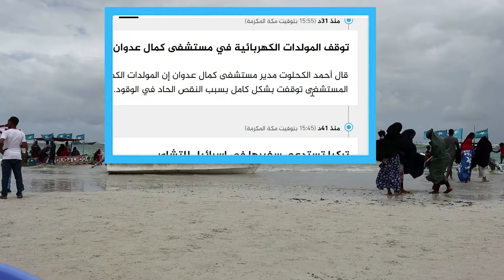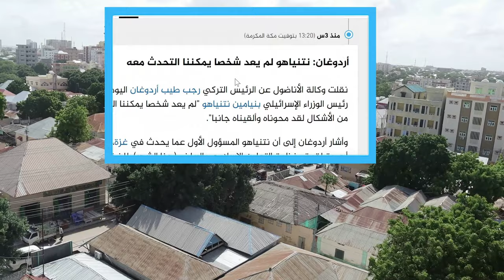DEG DEG Dagaalkii Yahuuda & Turkiga oo Bilowday erdogan dhagta dhiga u daray Rw Yahuda Xisbulah wera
DEG DEG wararkii ugu dambeyay Xisbulah oo sixun u garaacday Gumeystaha Yah..da iyo Erdogan oo dhagta dhiiga u daray RW Yahuuda xiriirkana u jaray.dagaalkii turkiga iyo yahuuda oo bilowday